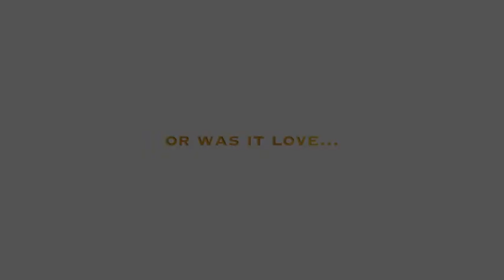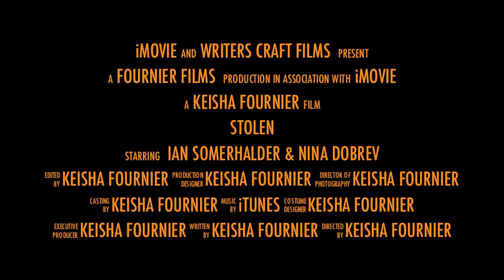STOLEN BY LUCY CHRISTOPHER Trailer